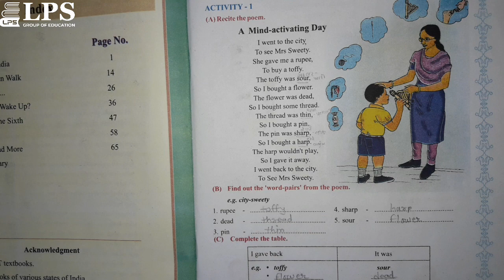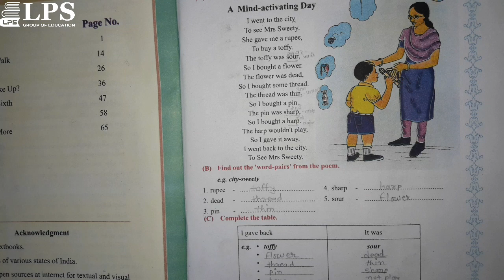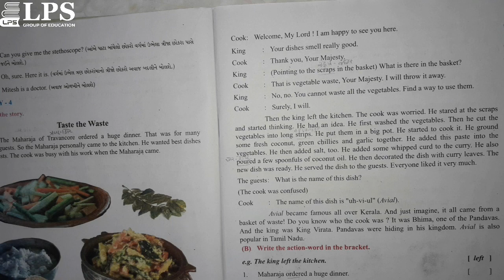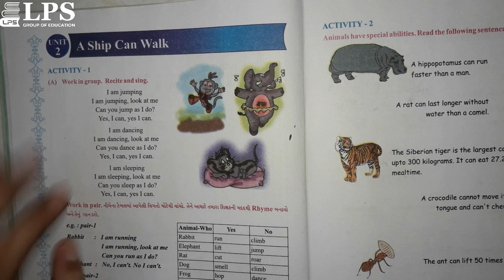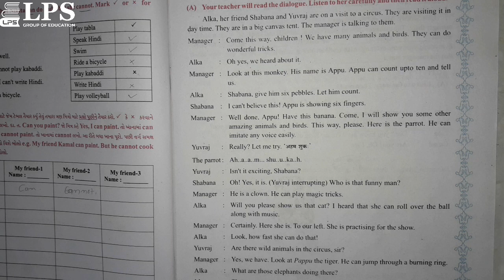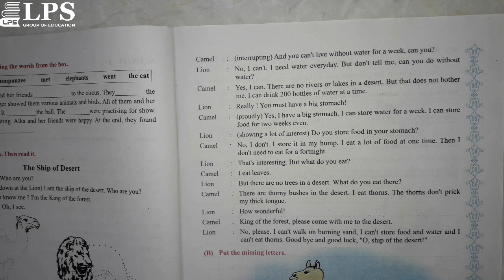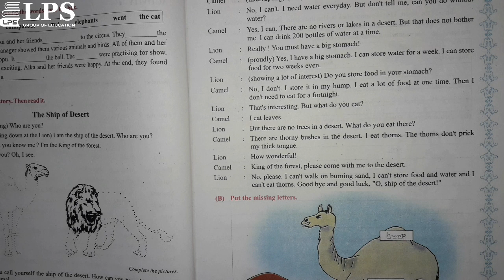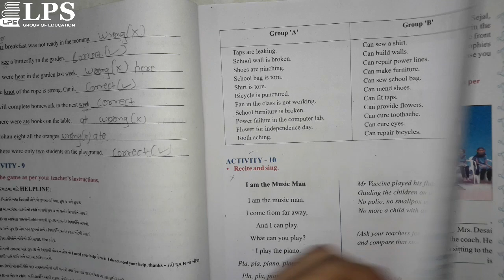Std-6 English Unit-1 and 2 Revision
This video is exam related video. Unit 1 and 2 are revised in this video so student revision them syllabus...